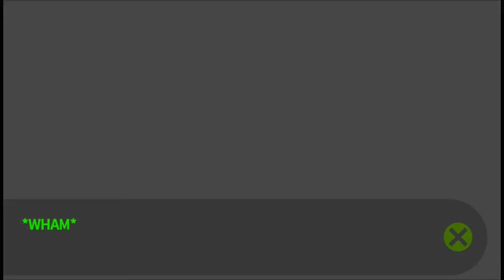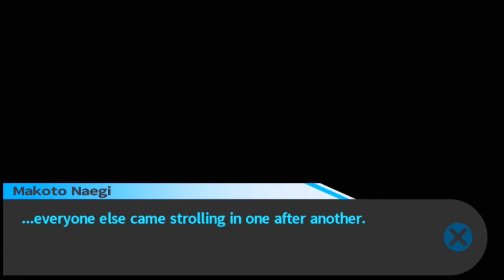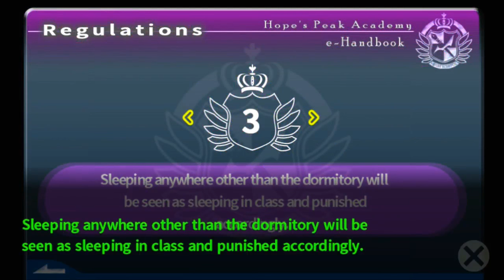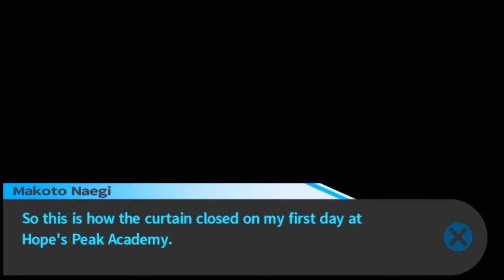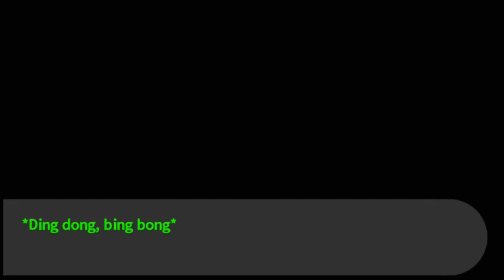Danganronpa (BLIND) Part 5 "Censor Those Eyes!"